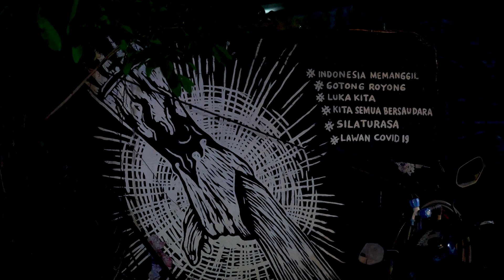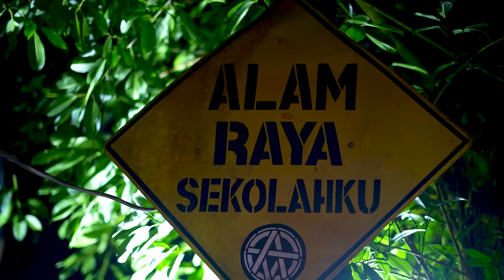MERINDING.‼️SISI LAIN: MARJINAL UNTUK - 'Nahdlatul Ulama' Podcast TEASER SPESIAL HARI SANTRI 2022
SISI LAIN: CURAHAN HATI MARJINAL UNTUK - 'Nahdlatul Ulama' Podcast TEASER SPESIAL HARI SANTRI 2022